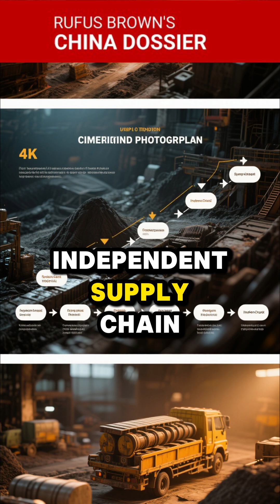China's Rare Earth WEAPONIZATION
This is the ultimate resource war—and the West is losing.

I break down in 60 seconds why China's control over Rare Earth Elements (REEs) is the single most dangerous economic weapon on the planet. I show you how this choke point affects everything from your smartphone to fighter jets, and why the recent "truce" is merely a strategic pause designed to keep the world dependent.

Spoiler: The problem isn't mining; it's the highly complex refining process China perfected.

🚨 Watch the Full Documentary:
Want the complete story on the US-China trade war, the Mountain Pass failure, and the future of critical mineral dependency?